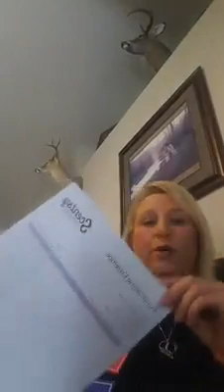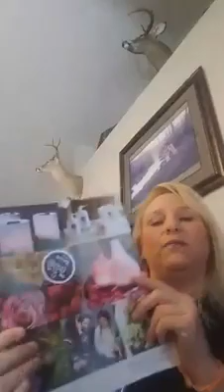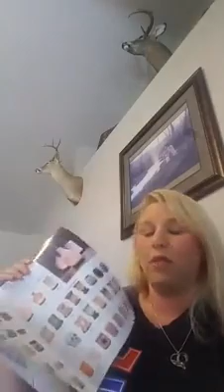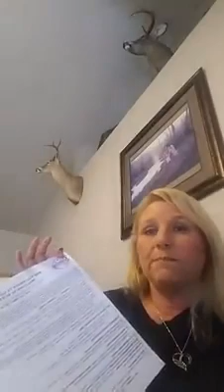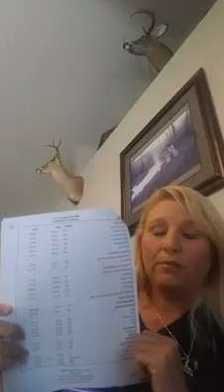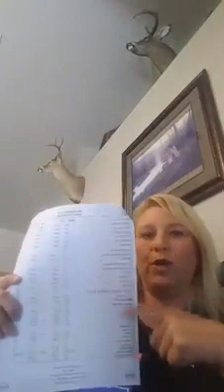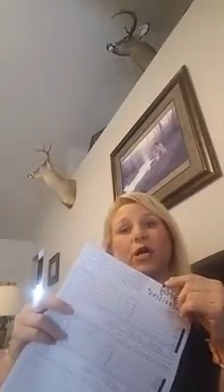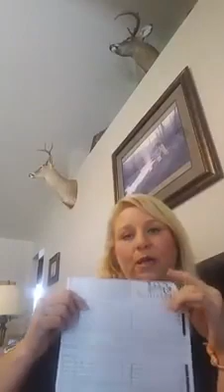How to Do a Scentsy Fundraiser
In this video you will learn tips on fundraising with scentsy, what to include in your Scentsy Fundraiser packets, groups to approach for fundraiser, benefits of a Scentsy Fundraiser and some of the most commonly asked questions will be answered.